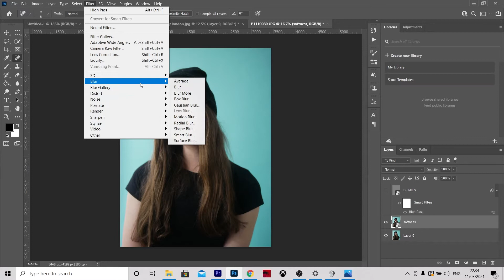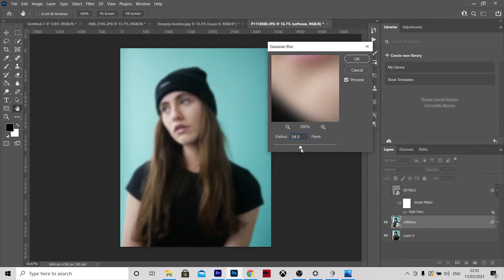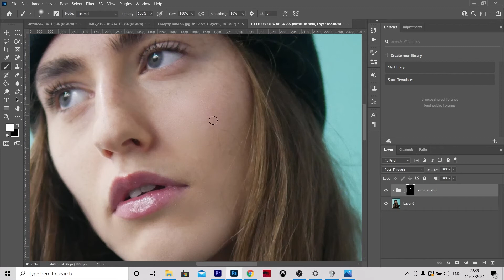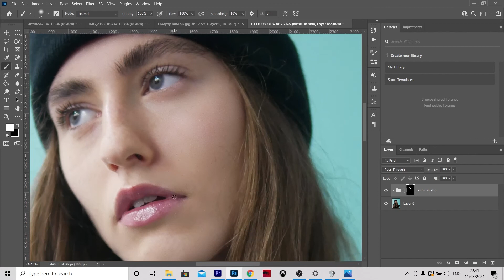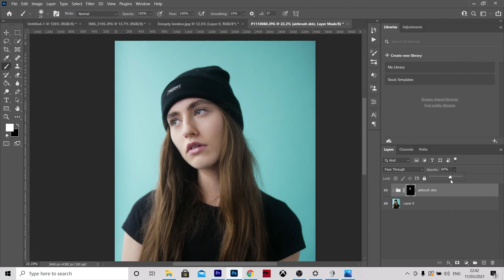Photoshop Tutorial: How To Airbrush Yours Photos like a PRO!! EASY METHOD!!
Photoshop Tutorial: How To Airbrush Your Photoshop